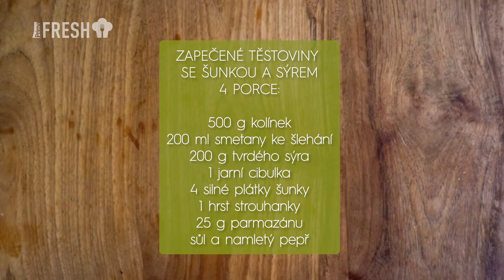Prima FRESH: Zapečené těstoviny se šunkou a sýrem podle Pohlreicha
Křupavé opečené těstoviny a šunka s horkým rozteklým sýrem jsou stálice zimních večerů. Česká variace amerického národního pokrmu mac’n’cheese, tedy zapečených makaronů se sýrem, je perfektní ukázkou hřejivého rodinného jídla z jednoho pekáče. Zatímco Američané je jedí jako přílohu, nám vystačí bohatě jako hlavní chod. Když tak si k nim připravte směs listových salátů, která je odlehčí.